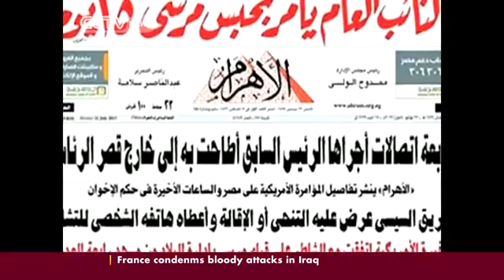Egyptian Protestors Point Fingers To Washington Over Morsi Ouster